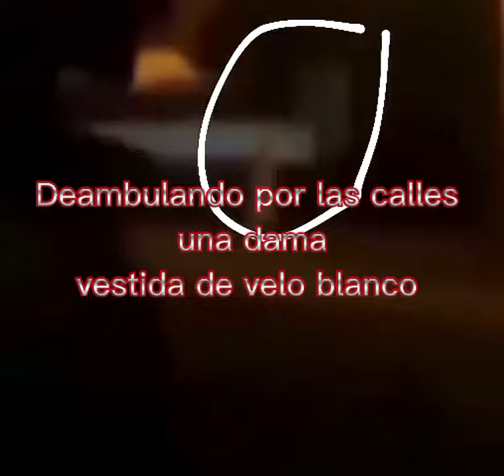LA LLORONA en Nicaragua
CAPTAN FANTASMA REAL, SE DICE QUE ES
EN UN BARRIO DE MANAGUA, EL QUE GRABÓ SE ENFERMÓ Y RENUNCIÓ A SU TRABAJO (ESCUCHEN EL AUDIO) videosdeterror sabiausted nicaragua🇳🇮